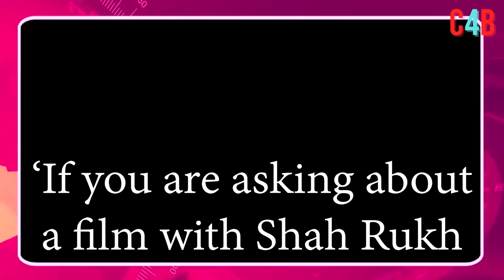Atlee Again Confirms Working On A Script For Shah Rukh Khan & Vijay, Shooting Starts Soon ?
Shah Rukh Khan and Thalapathy Vijay in Atlee’s Next Film; Video of Jawan Director Confirming About This.